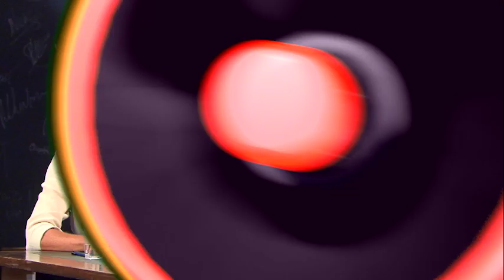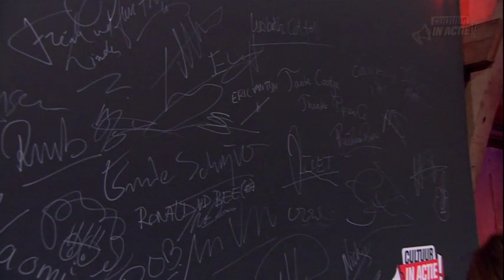Sanne Scholten - Cultuur in Actie!